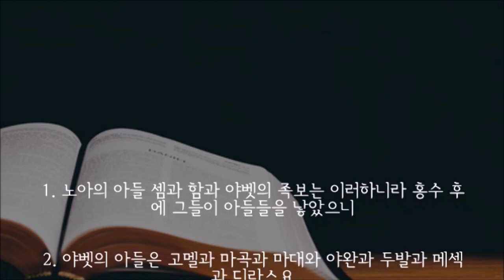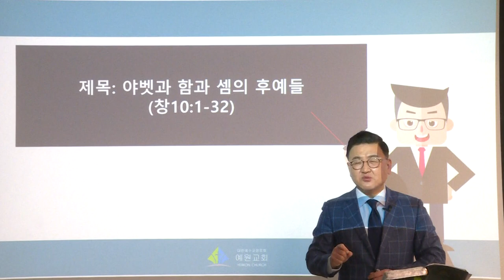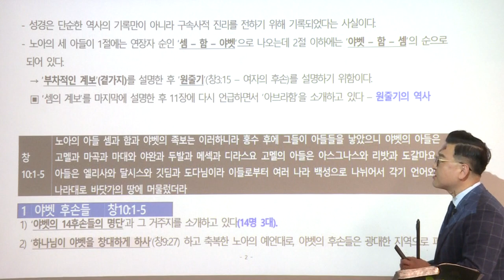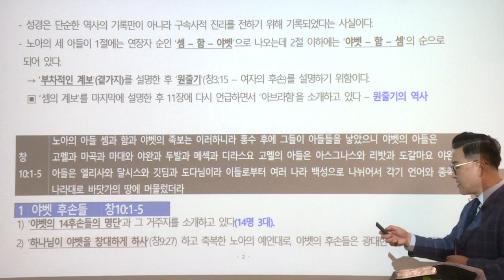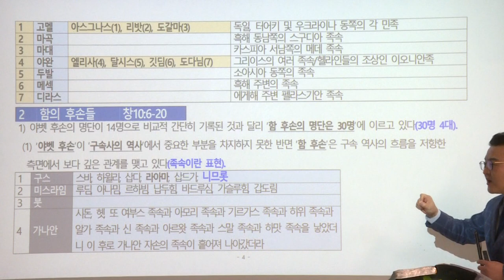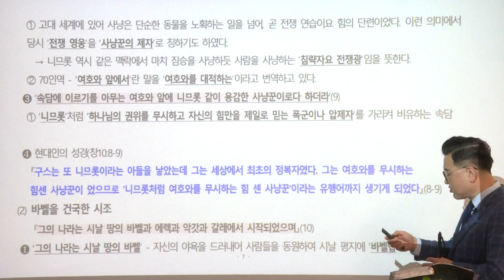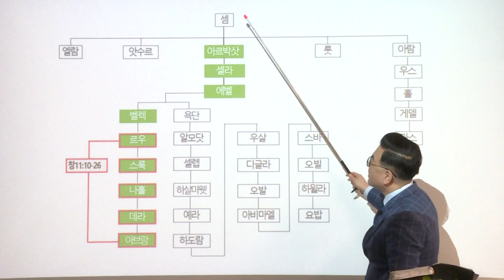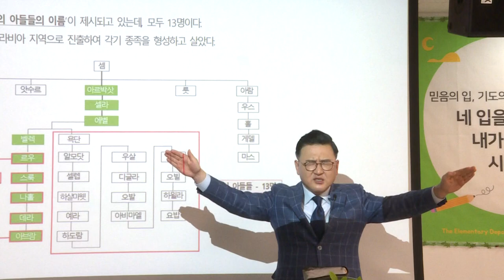[예원교회] 10주 훈련반 2기 - 성경반(1) - 야벳과 함과 셈의 후예들 - 김현길목사 - 2021.04.08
창세기 10:1-32
야벳과 함과 셈의 후예들
김현길목사